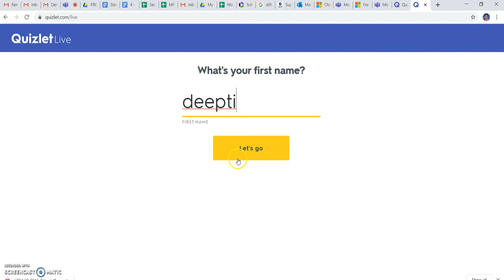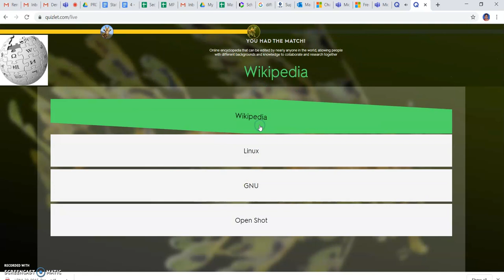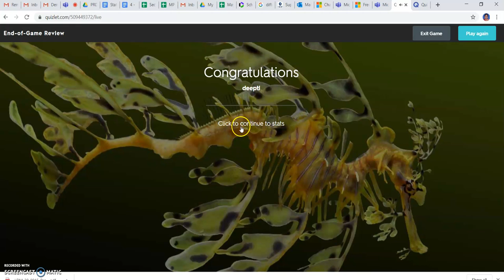Quizlet Activity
This video is showing how to play quizlet activity